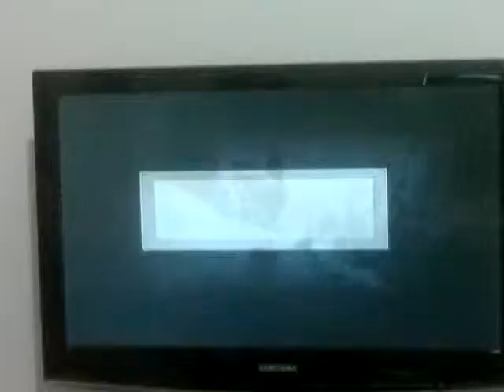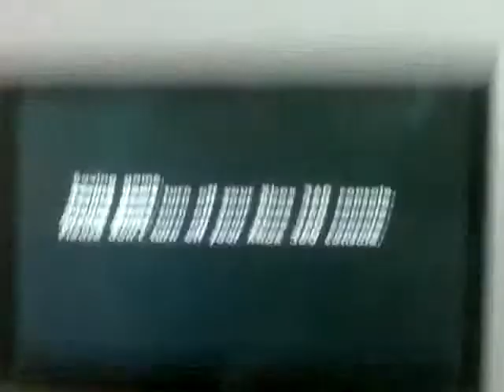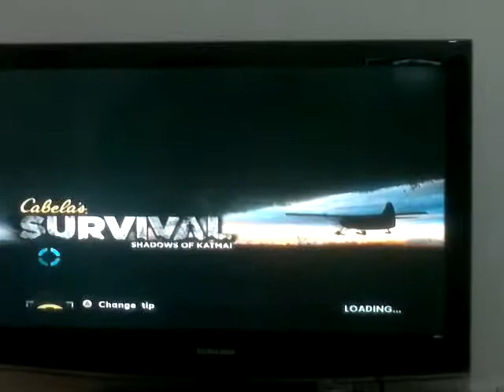Cabela's Survival Shadows of Katmai Gameplay by TheRipperBrothers Games Productions Inc.